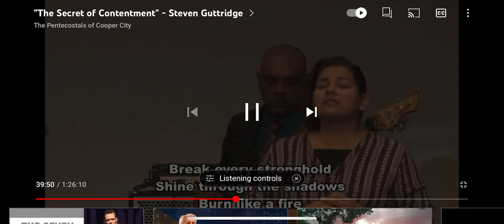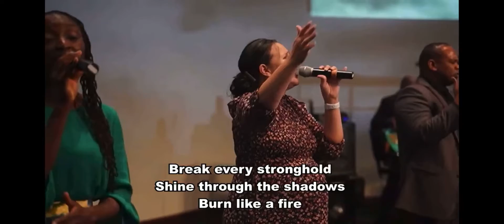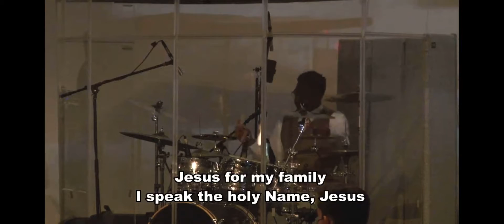I Speak Jesus by Charity Gayle (Cover)